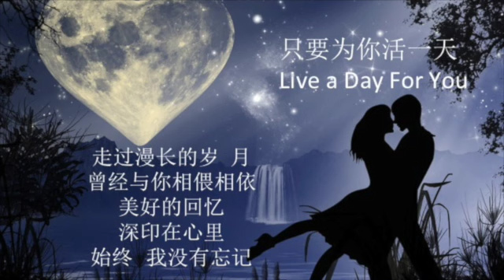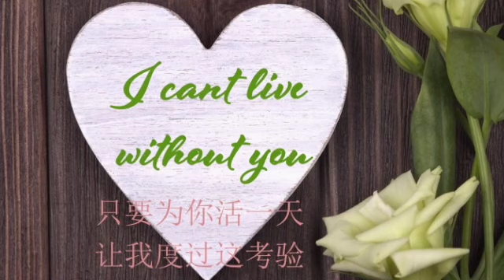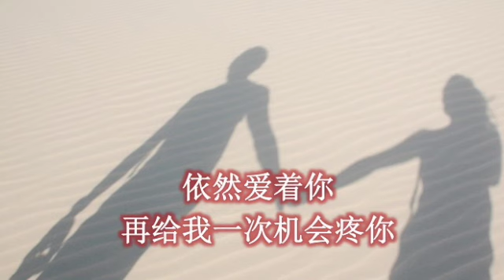只要为你活一天 | Live a Day For You (The Coffee Collection)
This video is about 只要为你活一天 (Live a Day For You)

只要为你活一天 (Live a Day For You)
Music and Arrangement: Robert Wesley Seng
Lyrics and Vocals: Agnes Tay
Video: Agnes Tay

走过漫长的岁 月
曾经与你相偎相依
美好的回忆
深印在心里
始终  我没有忘记

感谢这生能遇见你
爱你迷恋的时光多   甜蜜
但我却任性
让你失望和伤心
辜负了你还 /让你受委屈

为什么
为什么
为什么天偏偏要作弄我
请告诉我
到底我应该怎么做
彻夜思念更多
日子没你实在难过

Chorus：
只要为你活一天
让我度过这考验
原谅我 ， 我要为你改变
只要为你活一天
不再让悲伤重演
依然爱着你
再给我一次机会疼你

爱你迷恋的时光多美
但我却任性
让你失望和伤心
辜负了你还让你受委屈

为什么
为什么

Chorus：
只要为你活一天让我度过这考验
只要为你活一天
不再让悲伤重演
依然爱着你

Chorus：
啊  只要为你活一天
让我度过这考验
只要为你活一天
不再让悲 up伤重演
依然爱着你

依然爱着你……..
再给我一次机会  疼你

ooohhhhh…